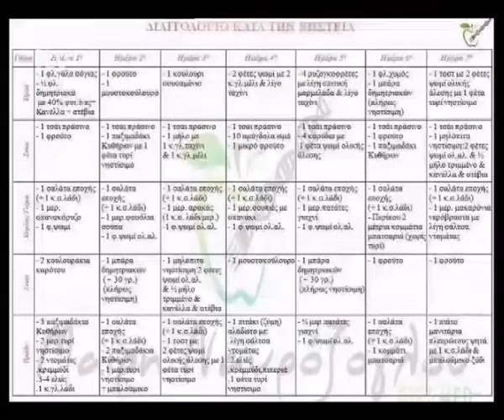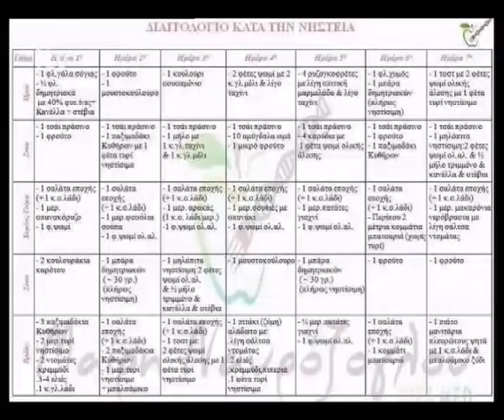Διατροφή & Νηστεία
Η Μαίρη Ναυρόζογλου έρχεται στο "Μεταξύ Μας" και, μαζί με τον Χριστόφορο Παυλάκη, μιλά για τη Νηστεία και δίνει χρήσιμες συμβουλές(8-3-2017).